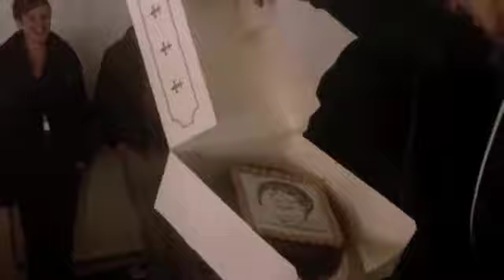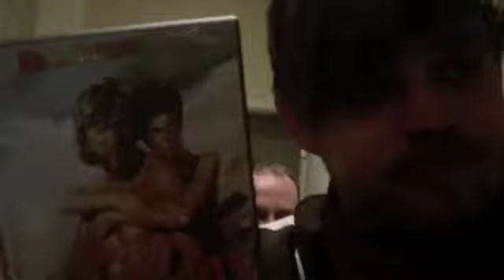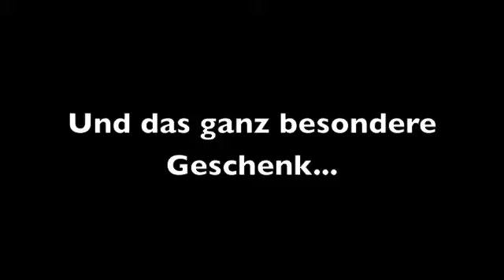Nicki wird 30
geburtstag